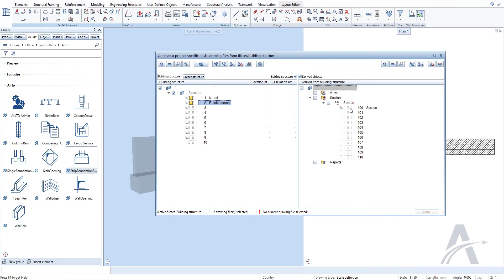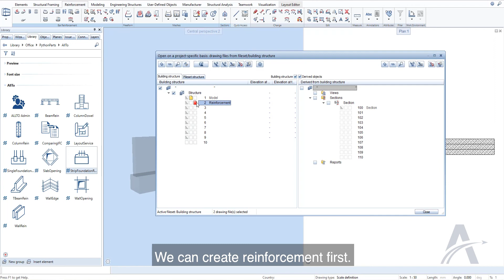09. Labeling | Strip Foundation PythonParts in ALLPLAN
Strip foundation (strip footing) are a type of shallow foundation that are used to provide a continuous, level (or sometimes stepped) strip of support to a linear structure such as a wall or closely-spaced rows of columns built centrally above them.
ALLTO set up a friendly interface and all you need to do is input the data to create the strip foundation. The work can be done in a few minutes.
01. Let's start with transverse section
02. Transverse Rebar
03. Longitudinal Rebar
04. Side Bar
05. Starter Rebar
06. Save & Load Favourite
07. Edit, Modify and Update
08. Section
09. Labeling
10. Setting Tab
     • Setting Language & Unit
     • Setting Steel grade and cross-section
     • Setting Layer